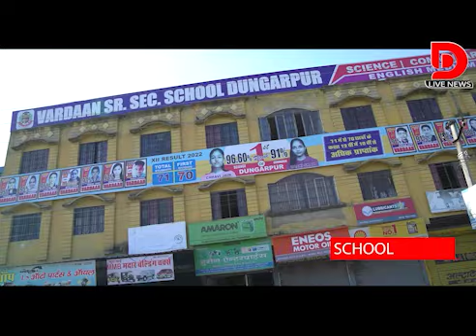खटीक समाज का स्नेह मिलन व प्रतिभा सम्मान समारोह हुआ संपन